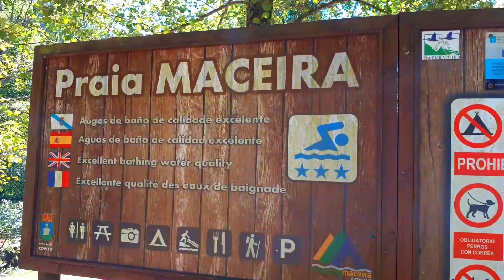Playa fluvial de Maceira. Una de las mejores y más bonitas playas fluviales de Galicia, España. #11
Compartimos el video de nuestra visita a esta hermosa playa fluvial, una de las más bonitas en Galicia donde hay muchos ríos y playas fluviales. Y definitivamente es la playa fluvial más bella que hayamos visto jamás. En este video os enseñamos sus dos piscinas naturales, su merendero, los ríos que construyen esta linda playa, puentes y alrededores. ¡Gracias por visitar nuestro canal!

Aquí fuimos testigos de una escena inhabitual: una serpiente ha cazado una trucha grande y la llevaba en su boca, fue muy interesante. Menos mal que llevaba el móvil y pude grabar ese suceso espectacular.
Os dejo el enlace para ver ese video

Solo con 1000 suscriptores podemos monetizar el canal y tener alguna recompensa por dedicar nuestro tiempo a preparar y subir los videos. ¡Mil gracias de antemano!